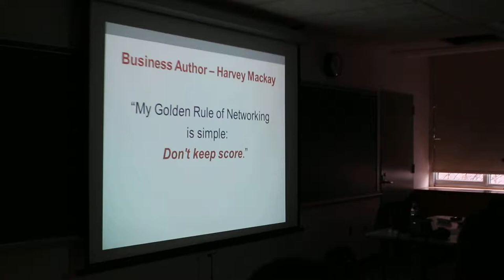Denise Miller Queens College Event 3/12/14 part 9